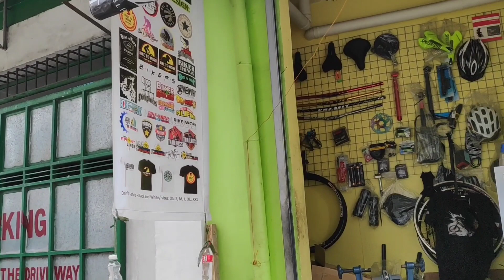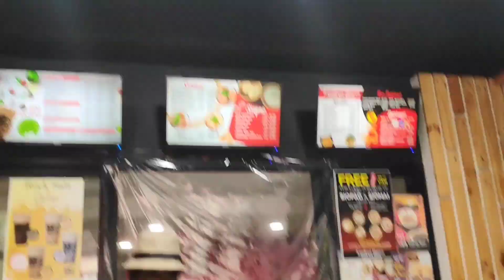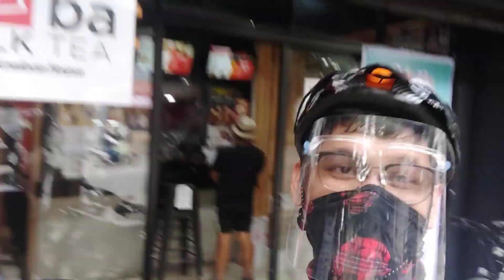MAYNILAD MECQ bike ride | NASIRA bike ko!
What's up sa ingoy mga tropa! Nakapagvlog din tayo sa wakas. Malungkot lang ang nangyare kasi sarado ang MAYNILAD dahil sa MECQ. Salamat sa panonood!